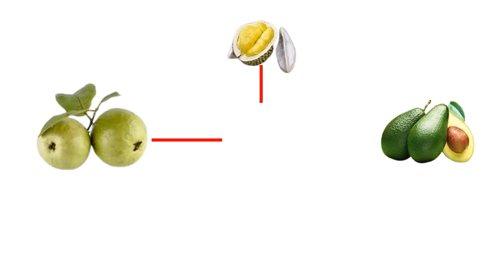Dosis, Waktu Manfaat Penyemprotan yang tepat Pupuk Daun Gandasil D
Gandasil D merupakan Pupuk NPK majemuk dan sebagai pupuk daun foliar berbentuk kristal yang mampu mendorong pertumbuhan tanaman sehingga dapat tumbuh lebih cepat, juga mampu menginduksi fase pertumbuhan vegetatif pada tanaman yakni pada pertumbuhan pada daun.
Dosis pemberian Gandasil B pada tanaman harus tepat. Dosis yang tepat adalah 1-3 gram per liter air.